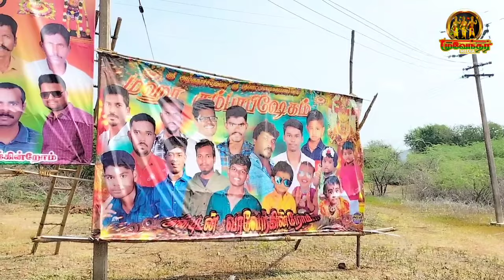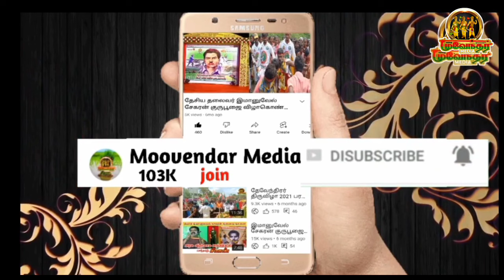தேவேந்திரர் கோட்டையில் குடமுழுக்கு விழா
மணப்பச்சேரி சீராம்பட்டி வளவு